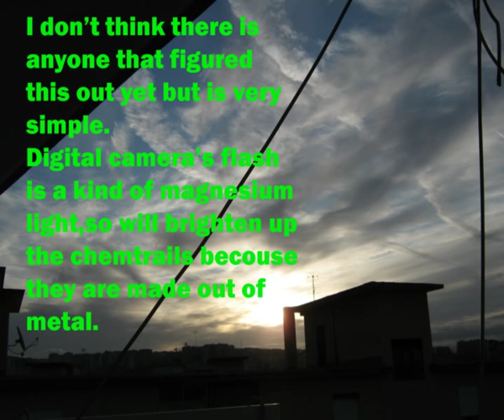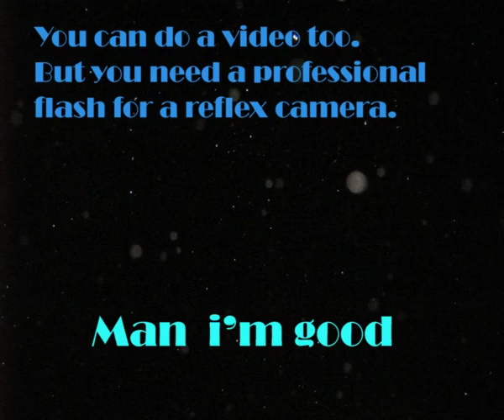Visualization chemtrails on the ground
Fully explained chemtrails on the Ground.